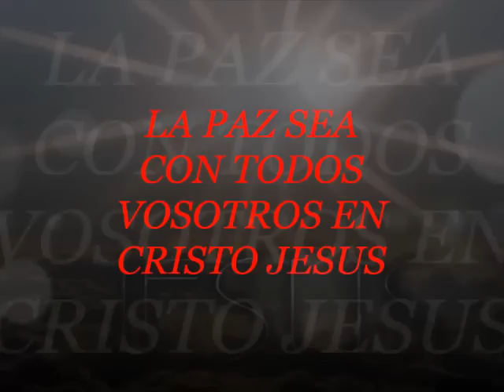ANTONIO DE ALMORADI (FUERTE PREDICACIÓN)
DURA, FUERTE Y PRECIOSA PREDICACIÓN DEL HERMANO ALMORADI. SE POR FE QUE OS SERA DE GRAN BENDICIÓN EN EL NOMBRE DEL SEÑOR. AMÉN.